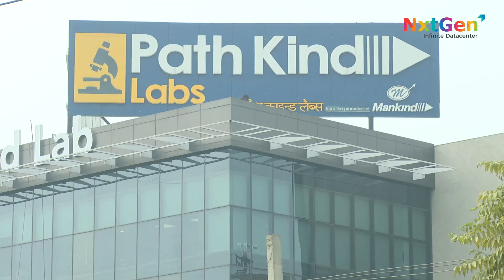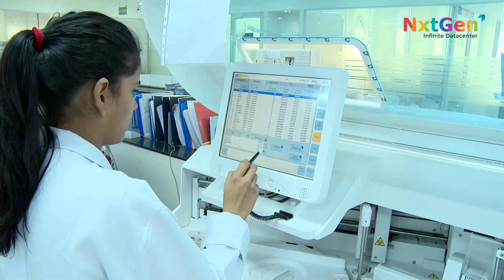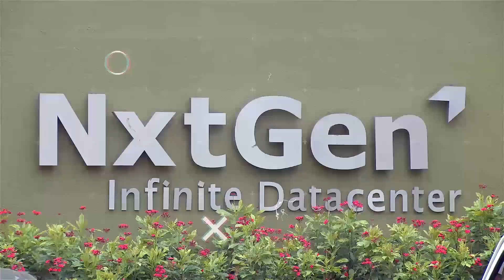Watch How NxtGen's Customized Cloud Solution Helped PathKind Labs Business Grow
Watch Sanjeev Vashishta - MD & CEO, PathKind Labs and Pramod Gokhale - CIO, Mankind Group talk about NxtGen's scalable, customized cloud solutions and timely services that helped reduce the downtime and business growth. To know more about our client testimonials,